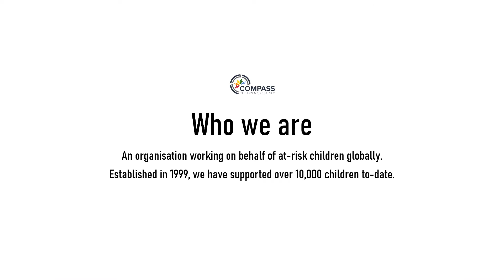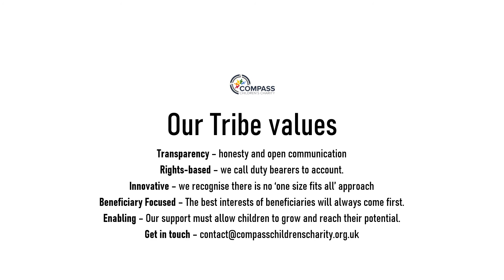Compass Children's Charity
This is Compass Children's Charity